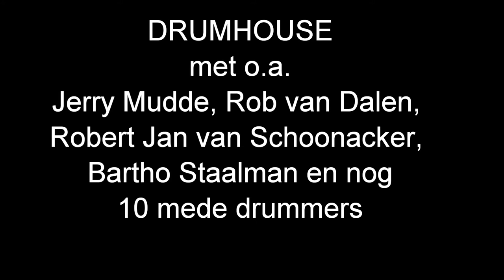drumhouse culemborg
veertien drummers spelen op straat voor theater aan de slag op zondag 10 juli 2016.
DRUMHOUSE met o.a.
Jerry Mudde, Rob van Dalen, Robert Jan
van Schoonacker, Bartho Staalman en nog een aantal drummers.